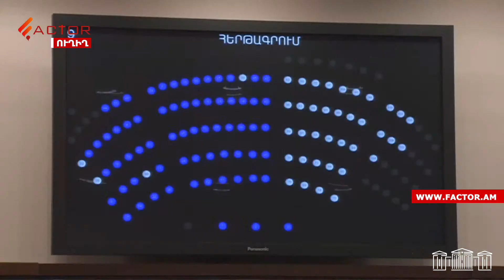Տարկետում ստացած սովորողների համար զորակոչի տարիք սահմանել 28 տարեկանը՝ 27-ի փոխարեն․ նախագիծ